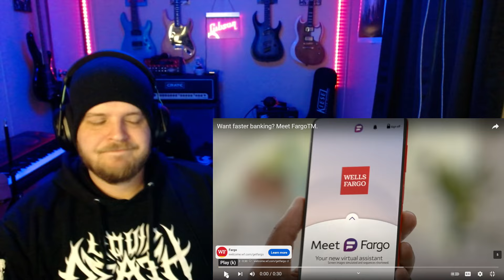METALHEAD ENVIES| KING GIZZARD & THE LIZARD WIZARD| "GONDII"